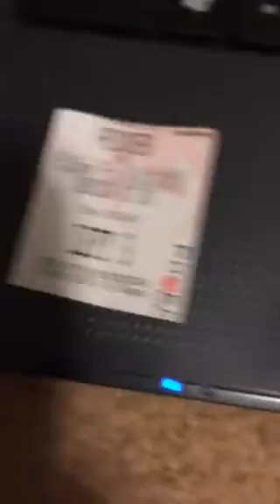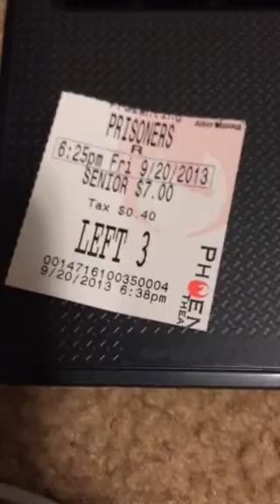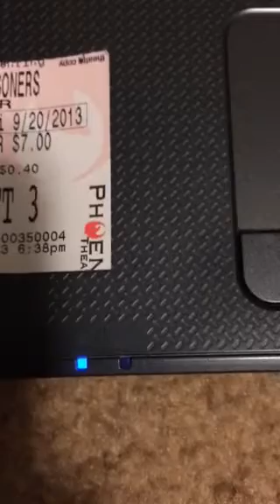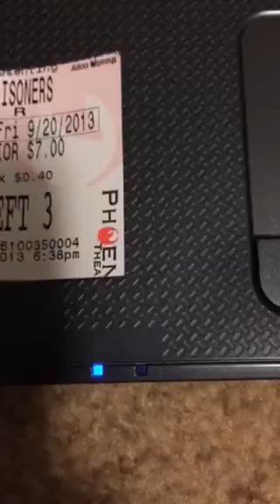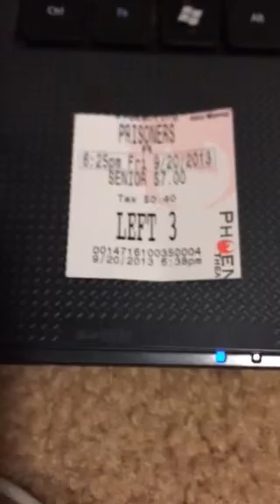Prisoners Movie Review